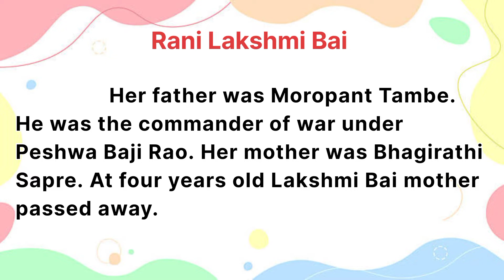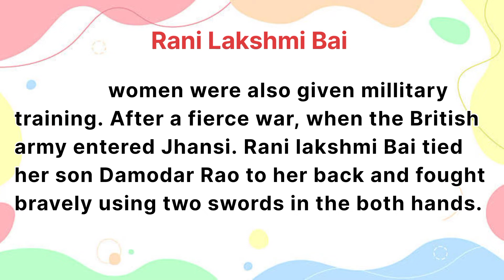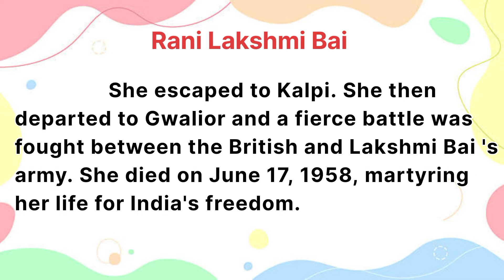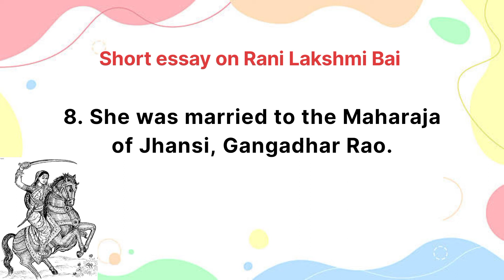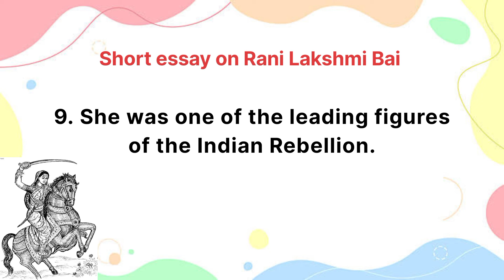History of Jhansi Rani Lakshmi Bai/ essay on Jhansi Rani/ Bright world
Learn about full history of Jhansi Rani Lakshmi Bai
Her childhood life,
After her marriage